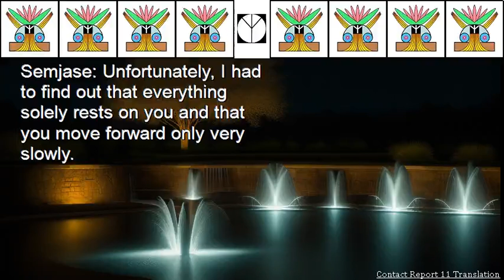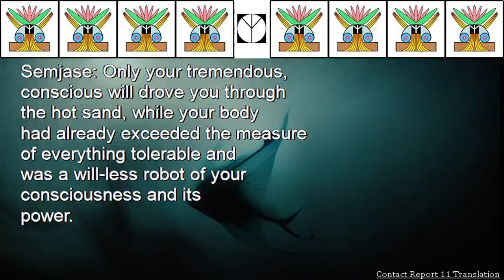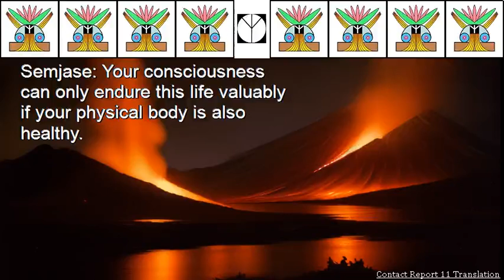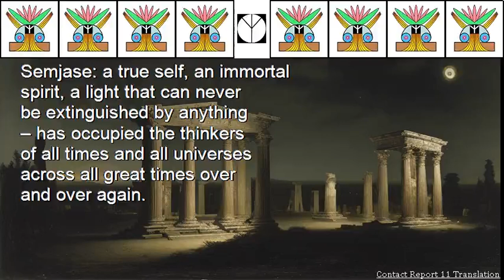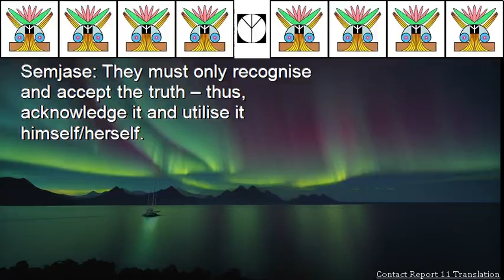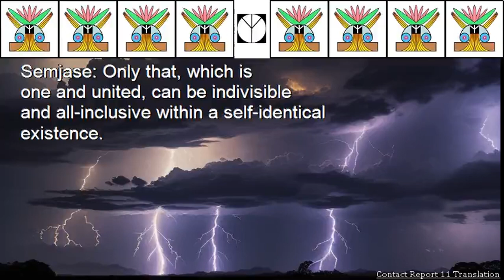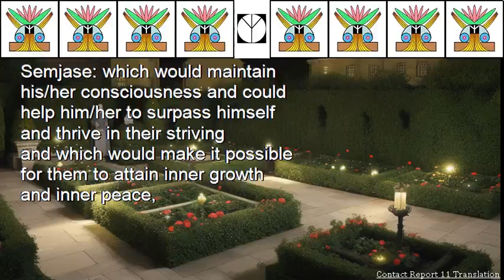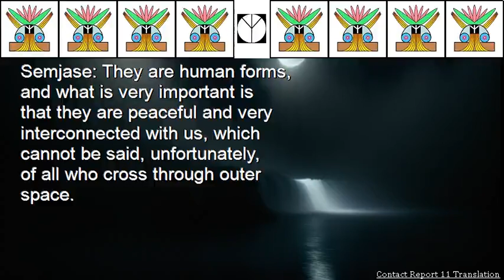Contact Report 11 Translation